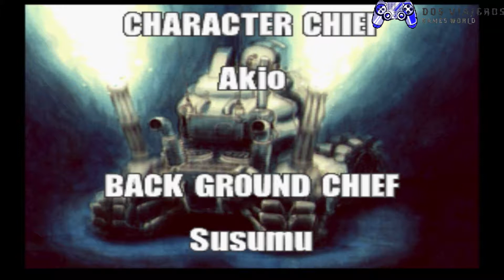Metal Slug X Part 4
Metal Slug X (メタルスラッグ X, Metaru Suraggu Ekkusu) is a run and gun video game in the Metal Slug series. The game is available for the Neo-Geo console/arcade platform created by SNK.